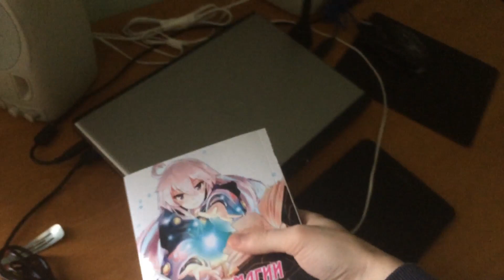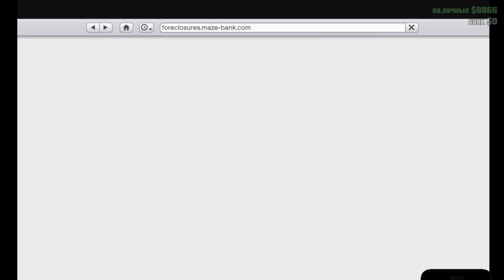Как запустить GTA V на слабом PC | Тест PLAYKEY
Ссылку на PlayKey скидывать не буду!Я не рекламирую данный сервис!